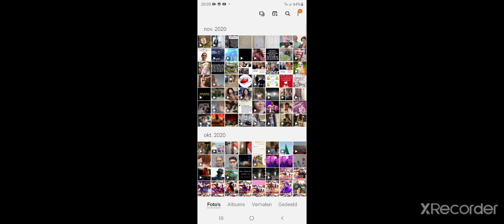Veena Orchestra ft Madhu singh & Saffy..tumharie nazar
madhu & saffy from holland music by veena orchestra led by Renaldo Rahamat